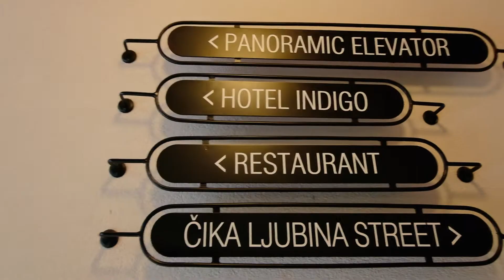Expo2020Dubai - Travel and Conectivity - Hotel Indigo Belgrade